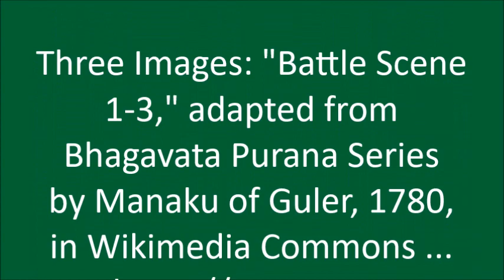X-Flare Lead-In 2:Run-in with Eight Bully Boys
VIDEO CREDITS

IMAGE CREDITS

Three Images: "Battle Scene 1-3," adapted from Bhagavata Purana Series

DESCRIPTION: Demons are appearing out of puffs of air above the battle scene. The puffs of air have been colored dark by me to help emphasize the demons. –Alice B. Clagett

DESCRIPTION: Demon of Anger and Power Dancing Right Before an X-Flare.